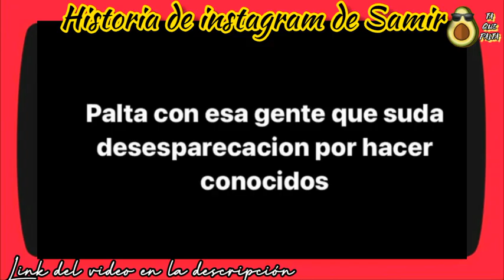🎖️ Notorious George vs Samir Velasquez 👟